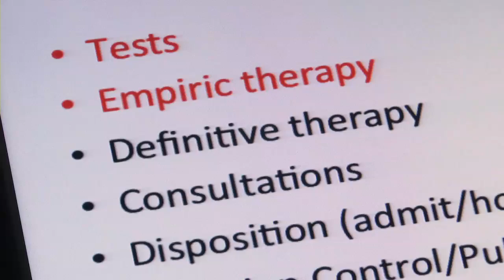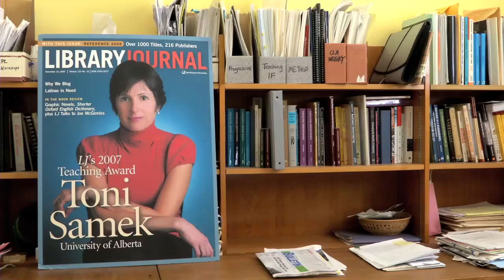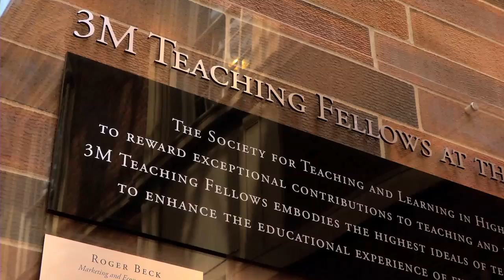Celebrating UAlberta's 2012 3M National Teaching Fellows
For the second time, four University of Alberta professors have received Canada's highest honour for teaching, the 3M Teaching Fellowship. The recipients are Charles Lucy in chemistry, Toni Samek in Library Sciences, Sarah Forgie in Medicine and Connie Varnhagen in psychology.